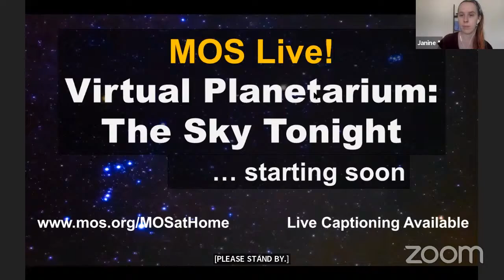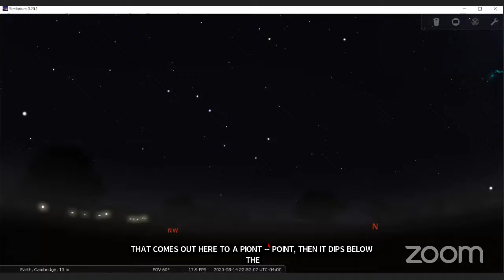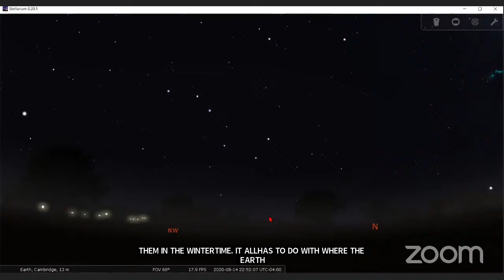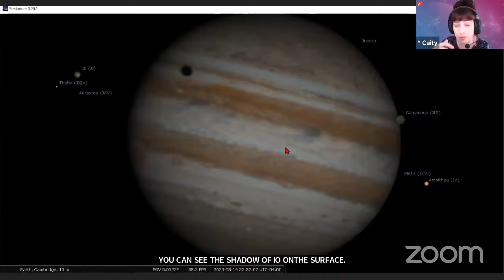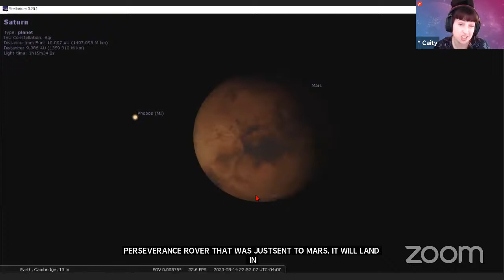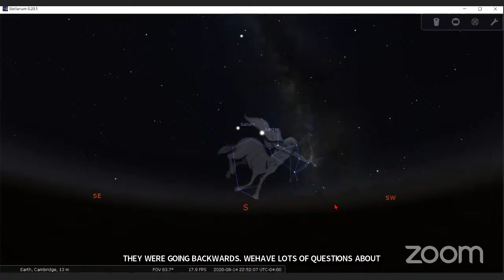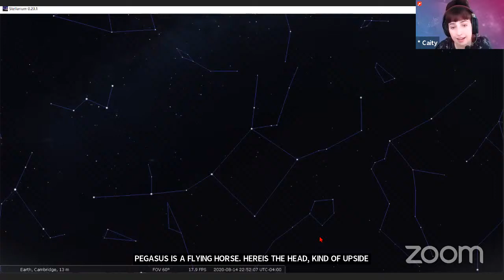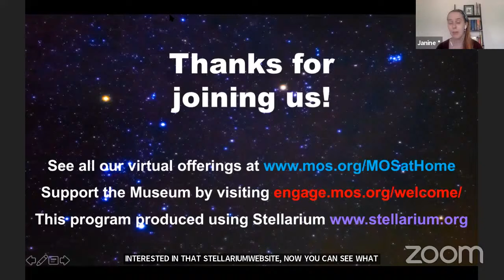Virtual Planetarium: The Sky Tonight (8/14/2020)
**Please note that we cannot read comments from YouTube and Facebook during broadcast**

Are you curious what is up in the sky?  What IS that really bright object in the west?  Come learn from one of the Museum's very own planetarium educators what you can search for in the nighttime sky right from your own backyards!